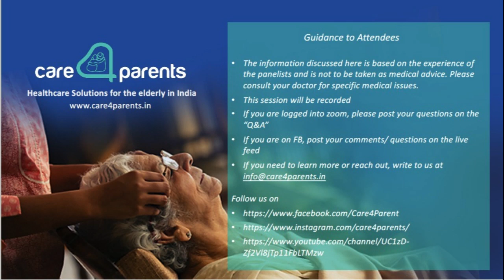Emergency Management at Home: Essential Strategies for Staying Safe | Dr. Deepak Raj Gupta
Emergencies can strike without warning, leaving families vulnerable and unprepared. Have you ever thought about what you would do in case of a medical emergency situation at home?

In this video of our recent webinar recording, HOD- Emergency Medicine of Venkateshwar Hospital, Dr. Deepak Raj Gupta shares essential strategies for staying safe at home during a medical emergency. Dr. Gupta provides practical tips and advice for preparing and responding to a wide range of emergency situations to keep yourself and your loved ones safe.

Don't wait until it's too late - watch this video now and start preparing for the unexpected!

or call/ WhatsApp at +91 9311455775

If you still have any questions, feel free to drop them in the comments section and we'll try to get them answered.